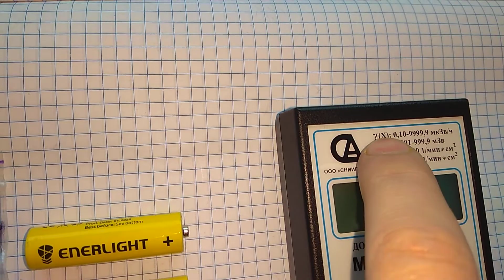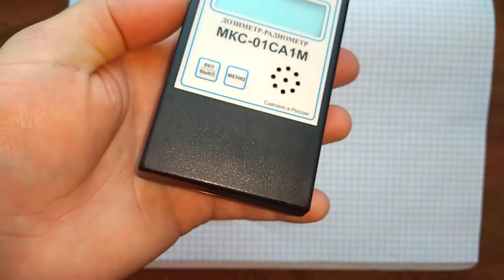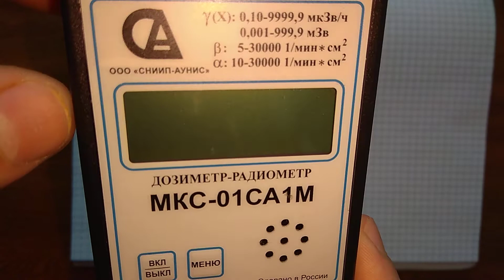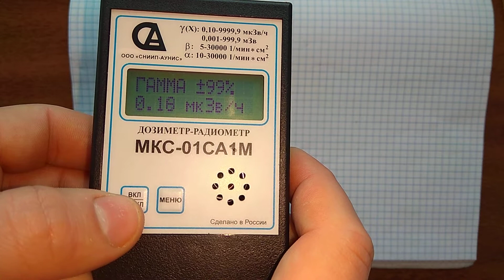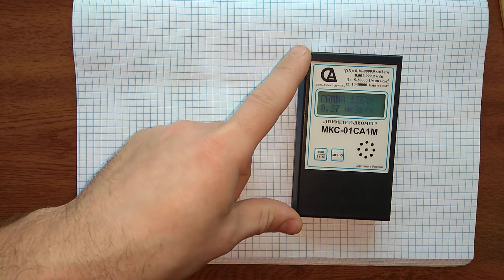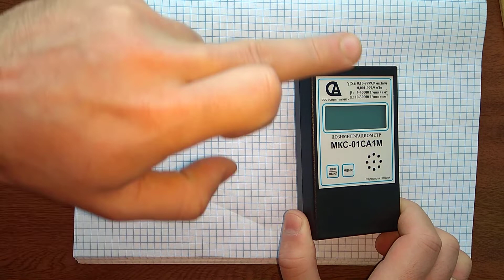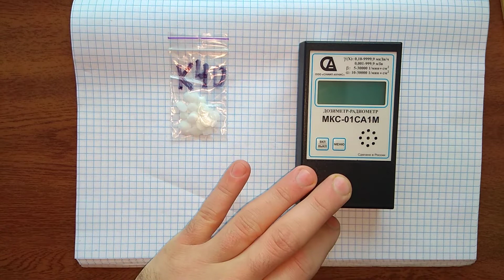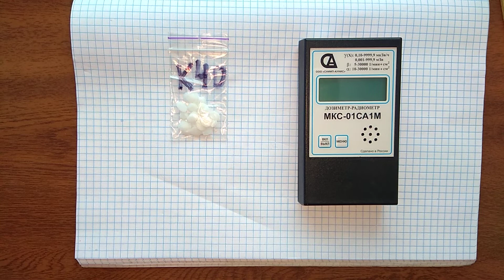ПРОДАМ Дозиметр радіометр купить гамма-спектрометр Гейгера АЛЬФА БЕТА Atom-scan АТОМ-СКАН сбт СБМ20☢